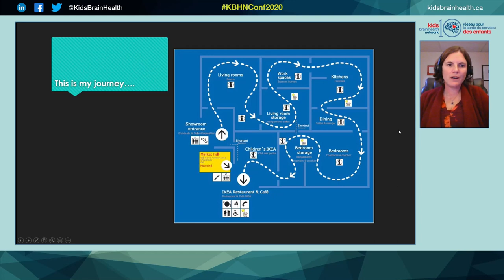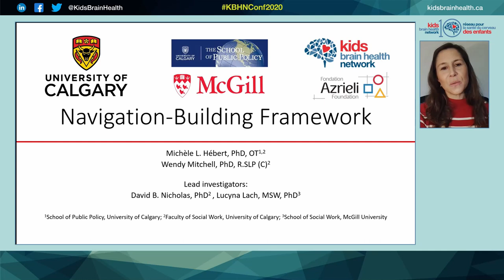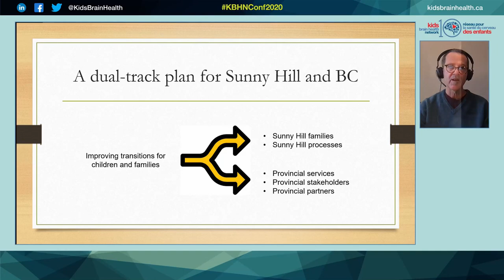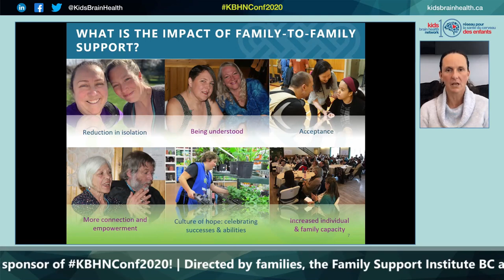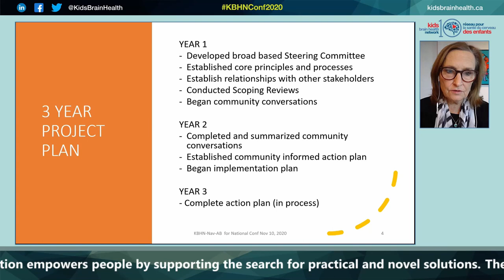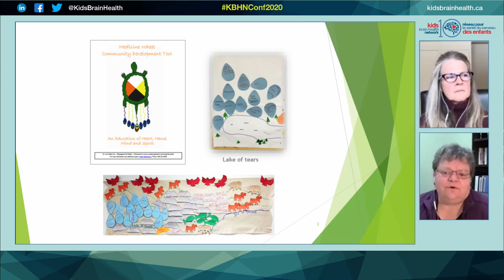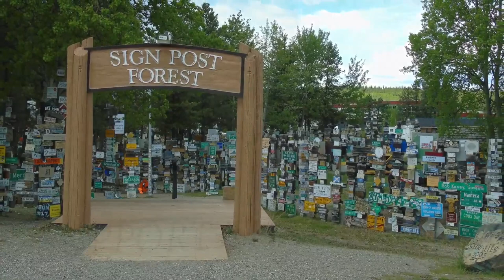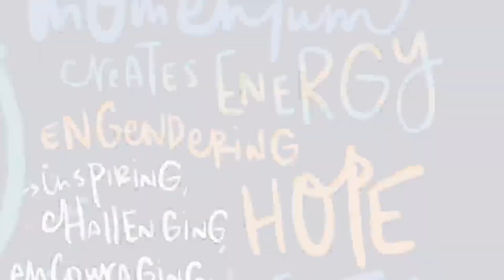KBHNConf2020 Advancing Navigation: Lessons from the KBHN Navigation Project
A framework for advancing navigation will be presented and project leaders from British Columbia, Alberta, and the Yukon, will describe how navigation has been addressed in their respective jurisdictions. Participants will be invited to engage in case-based learning and to reflect on opportunities in their own regions.